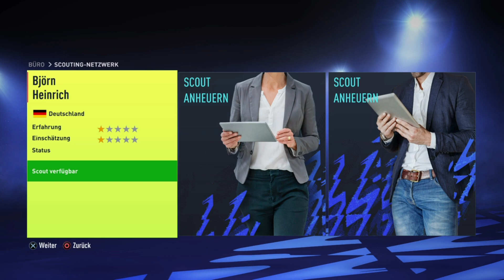FIFA 22 Trainerkarriere Part 1 Saisonvorbereitung des FC Paradies